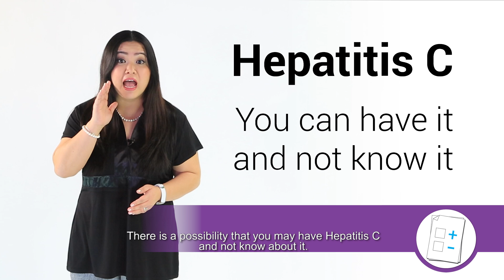Hepatitis C: Wala kang kamalay-malay, may sakit ka na pala‎!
Para sa karagdagang kaalaman tungkol sa Hepatitis C - isang website na may iba't ibang wika: tagalog.hepcinfo.ca

CATIE, Ahensiyang Pinagmumulan ng Impormasyon tungkol sa HIV at Hepatitis C sa Canada

Information in Tagalog from CATIE, Canada's source for HIV and hepatitis C information.